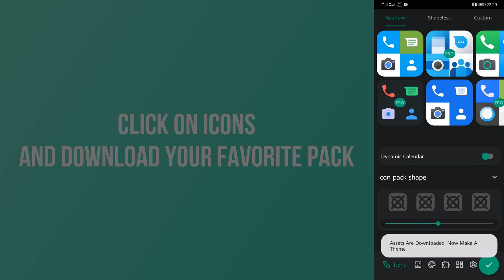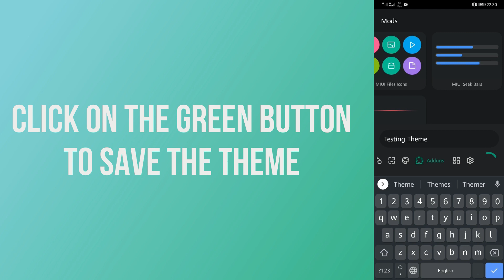How To Use Peafowl Theme Maker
Hey Guys.. in this video you will learn the basics of using Peafowl Theme Maker For EMUI.